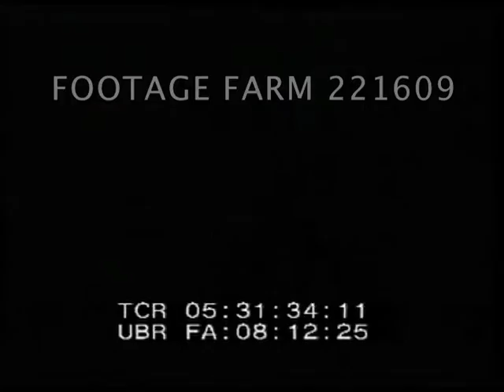Nixon’s World Trip R6 1/3 - 221609-04 | Footage Farm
Bucharest, Romania, 02-03Aug69.  Pat Nixon on tour of school w/ Elena Ceausescu - uniformed children applaud, play bugles, teachers introduced.
05:29:12  INT kids present flowers to Pat.  Informal press conference w/ Pat & Elena Ceausescu.  School kids present gift packages to the VIPs.
05:32:14  Pat Nixon saying goodbye; into car - tracking shot past kids waving as motorcade leaves school.
05:33:15  Girls perform ballet display outside school.
05:33:58  INT boys & girls perform folk dances in national costume for Pat - some play instruments.